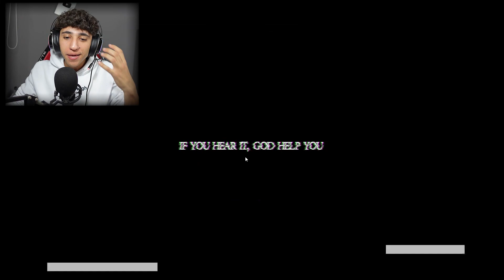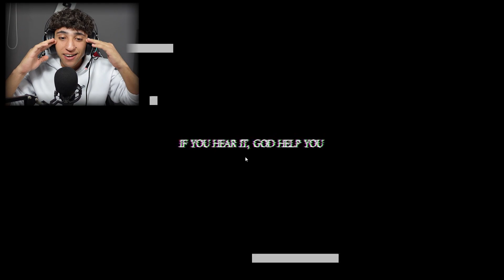GECE 3'te SAKIN BU ODALARA GİRMEYİN !! *ŞOKE OLUCAKSINIZ* (The Backrooms)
Ben Onur Umur GECE 3'te SAKIN BU ODALARA GİRMEYİN !! *ŞOKE OLUCAKSINIZ* (The Backrooms) videom ile karşınızdayım çok güzel , eğlenceli ve komik bir video oldu iyi seyirler. İyi Seyirler.